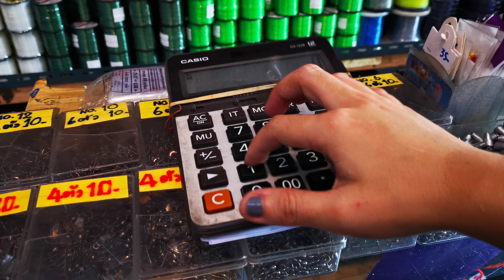คันG-MAX ฮาเวท ปี2022 คันสปิน 7ฟุตท่อนเดียว เวทโหดแต่เด้งสุด ระวังติดสปริง🔥🔥10-20 / 12-25​ / 15-30​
คันG-max ฮาเวท 7ฟุตท่อนเดียว โมเดลปี2022🔥มาแค่ อย่างละ10คันนะจ้า🔥
🔥เบท มา2เวท สปิน 3เวท ราคาเดียวกันจ้า🔥
🏅เบท 7 ฟุตท่อนเดียว เวทสาย 12-25​LB  เหยื่อ 15-45G. งานช่อน กระพง ชะโด เก๋า จัดได้
🏅เบท 7 ฟุตท่อนเดียว เวทสาย 15-30LB  เหยื่อ 20-60G. โอ้แม่เจ้า สะใจมาก งานกระพง ชะโด เก๋า อะราไพม่า เรสเทล จัดได้สะใจ
👑สปิน 7 ฟุตท่อนเดียว เวทสาย 10-30​LB  เหยื่อ 15-45G. งานช่อน กระสูบ  กระพง ชะโด เก๋า เน้นส่งเหยื่อกลางไกล หมายโล่ง จัดได้
👑สปิน 7 ฟุตท่อนเดียว เวทสาย 12-25​LB  เหยื่อ 15-45G. งานช่อน กระพง ชะโด เก๋า จัดได้
👑สปิน 7ฟุตท่อนเดียว เวทสาย 15-30LB  เหยื่อ 20-60G. โอ้แม่เจ้า สะใจมาก งานกระพง ชะโด เก๋า อะราไพม่า เรสเทล จัดได้สะใจ
👑ราคาเท่ากันจ้า คันละ1790 ems250=2040 บาท รับลองติดใจล้าน%👑
กดดูความเหนียว เวทโหด แต่เด้งสะใจ